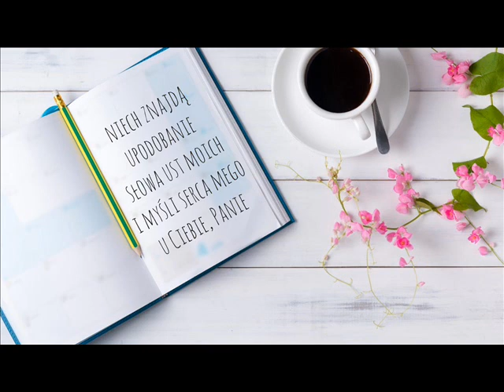myśli, usta, serce Panie Jezu strzeż